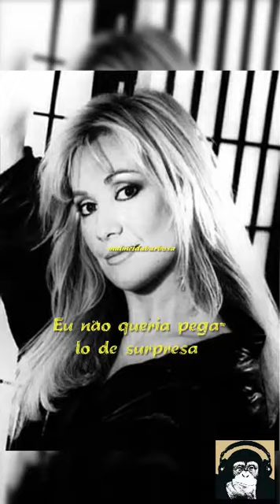Lane Brody - Over You tradução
Lynn Voorlas (nascida em 24 de setembro de 1955), conhecida profissionalmente como Lane Brody , é uma cantora e compositora americana de música country, ativa desde o início dos anos 1980, mais conhecida por seu hit country de 1984, "The Yellow Rose" (um dueto com cantor de música country Johnny Lee ) e pela canção indicada ao Oscar "Over You" do filme de 1983 Tender Mercies . Além de "The Yellow Rose", Brody tem outros onze singles nas paradas country da Billboard.